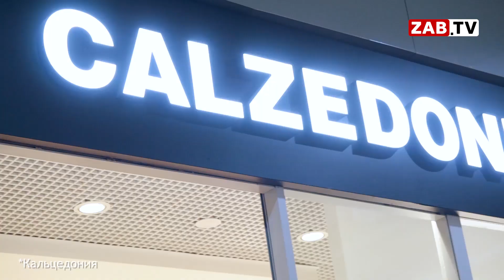Прогноз погоды на 12 февраля 2021 года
У природы нет плохой погоды? А если это Забайкальский край, если это Чита? И если вот-вот наступит зима? Ведущая Мария Ревут знает все про температуру воздуха, скорость ветра и осадки.